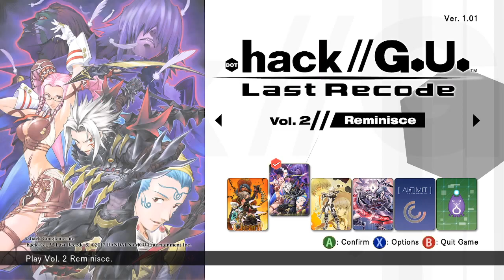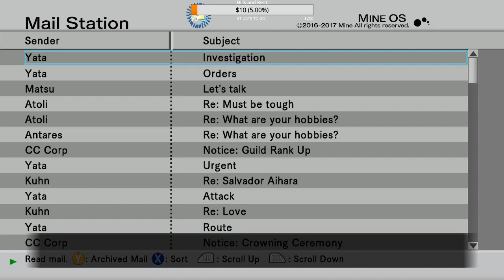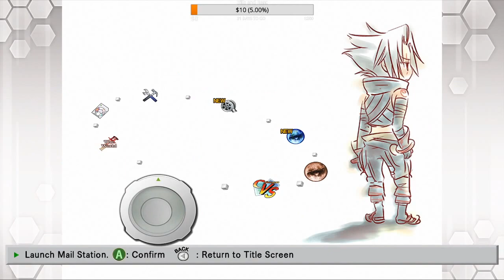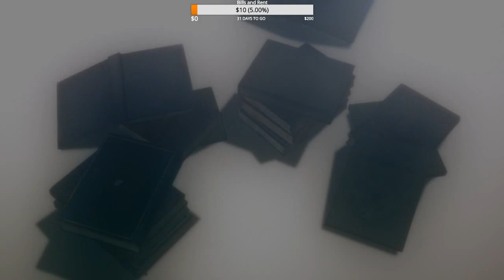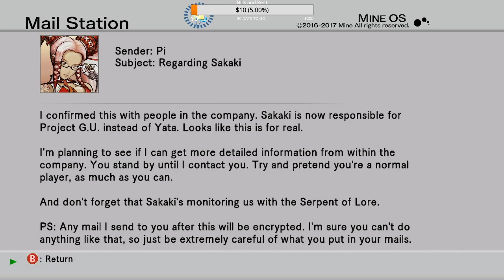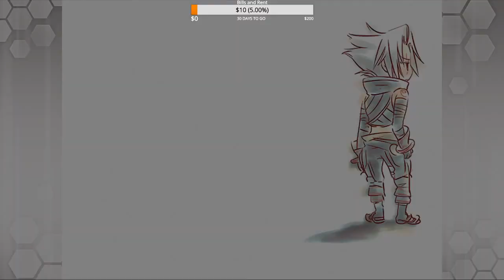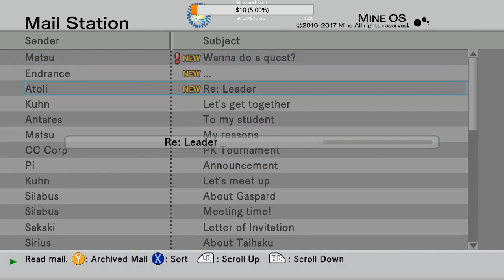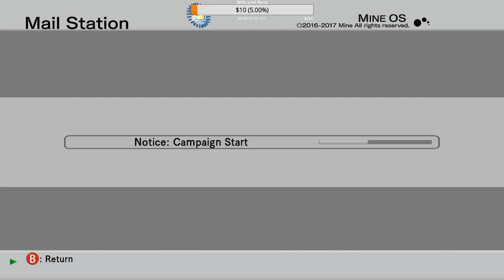.hack//G.U. Last Recode - Episode 6